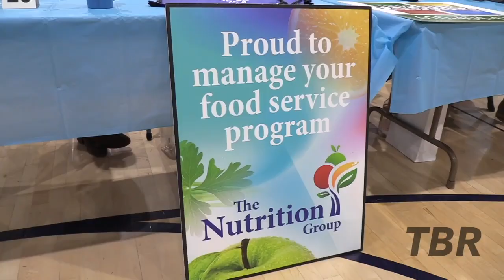Blazer Career Fair 2023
Sign up for the Daniel Boone Area High School career fair.